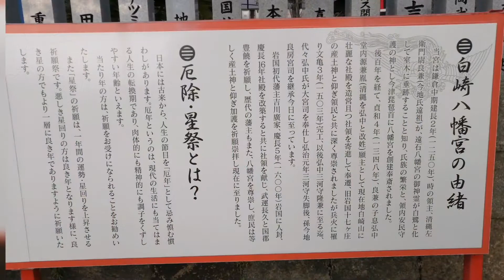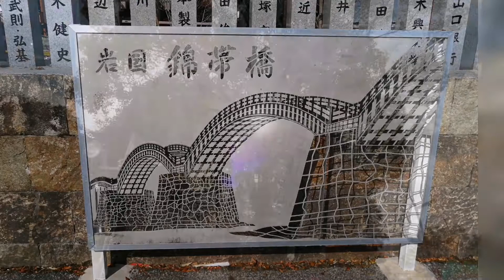悪縁斬りたい方必見！【白崎八幡宮】 〜光行脚☆チャンネル〜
白崎八幡宮　由来
白崎八幡宮は、鎌倉中期建長2年（1250年）、時の領主、清縄左衛門尉源良兼が遠石八幡宮の御神霊が白鷺と化して室木に垂跡することを知り、氏族の繁栄と領内安民守護の神として今津琵琶首に創建奉斎したのが始まりです。
南北朝時代の貞和4年（1348年）には弘中堂内源兼胤を願主として現在地の白崎山に壮麗な社殿を造営、社領を寄進・奉遷し、旧岩国十七ヶ庄（錦見・川西・今津・室の木・牛野谷・中津・車・向今津・門前・平田・海土路・藤生・黒磯・青木・保津・六呂師・叶木）の産土神と仰ぎ、領民と共に深く尊崇しました。
その後、戦国時代の明応5年（1496年）には兵火に罹り本殿が炎焼してしまいしたが、明応7年（1498年）宝殿を修築。 文亀3年（1503年）に舞殿・籠所などを再建。以降、弘中三河守源隆兼に至るまで、代々弘中氏が大宮司を奉仕。
弘治元年（1555年）三河守失脚により、孫の今地良房が宮司を継承し、今地家が代々奉仕しています。 江戸時代には、岩国初代藩主吉川廣家が慶長5年（1600年）岩国に入封した後、慶長16年（1611年）に社殿を再建すると共に社領を献じ、武運長久と国郡豊饒を祈願しました。 歴代の藩主も白崎八幡宮を尊崇し、現在に至っています。 創建以来750年の式年を平成12年（2000年）に迎え、後世に残る平成の大造営事業として境内地を拡幅、社殿を北側後方へ移築し、神楽殿・社務所を改築しました。